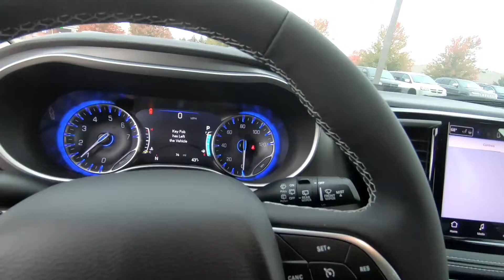2022 Chrysler PACIFICA TOURING L - New Van For Sale - Hudson, WI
to view this New 2022 Bright White Clear-Coat Exterior Paint Chrysler PACIFICA TOURING L for sale in Hudson, WI.

Stock# 15870

Description:
2022 Chrysler PACIFICA TOURING L
2022 Chrysler Pacifica Touring L Bright White Clearcoat 19/28 City/Highway MPG

Lakeland, MN
Bayport, MN
Woodbury, MN
Cottage Grove, MN
Afton, MN
Oakdale, MN
Roberts, WI
Hammond, WI
Somerset, WI
New Richmond, WI